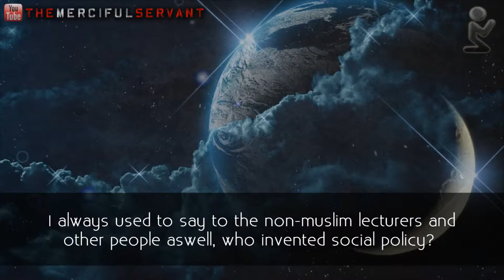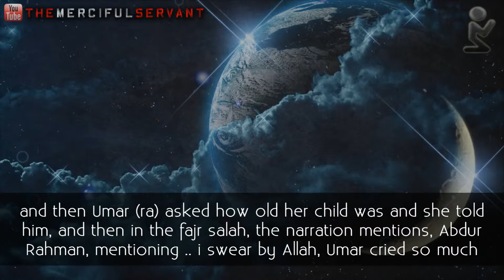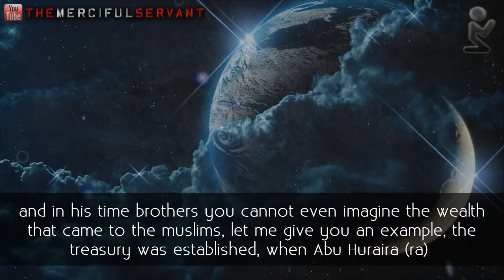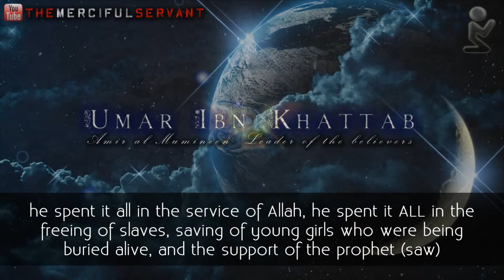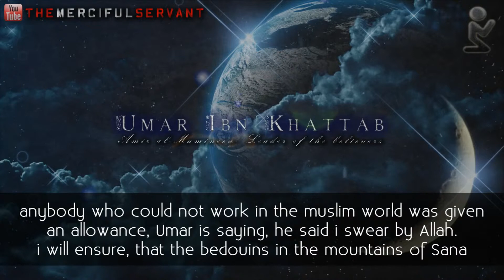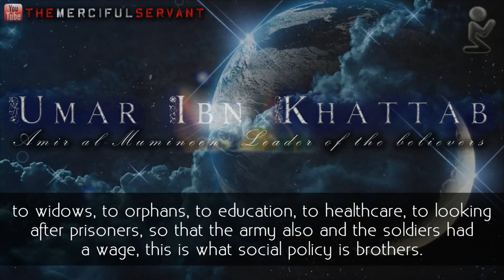The Founder of Child Benefits - Khalifah Umar Ibn Khattab -- Powerful Video ᴴᴰ